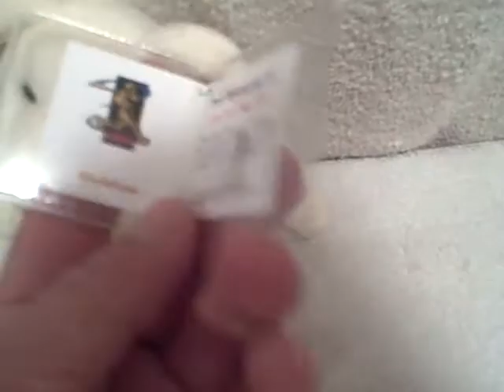Salvino's Bamm Beano's Rodriguez 7